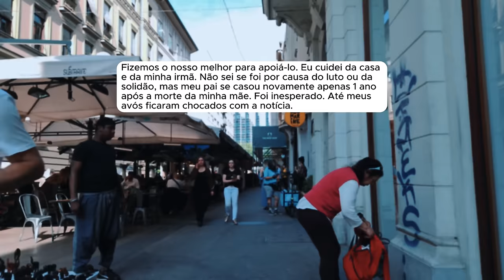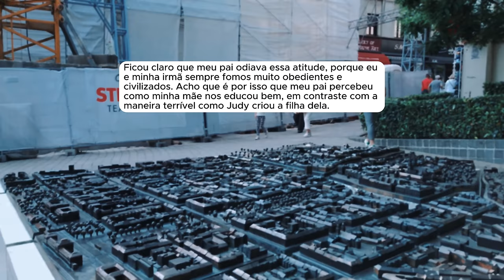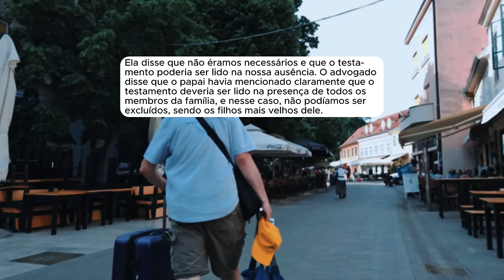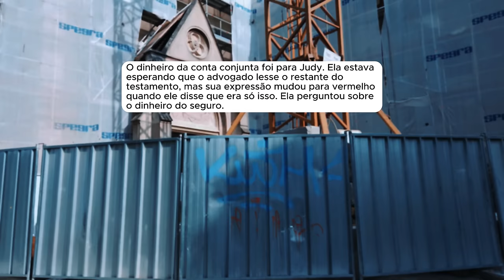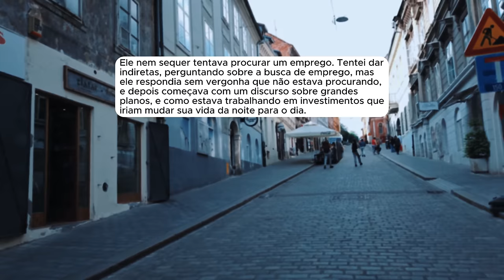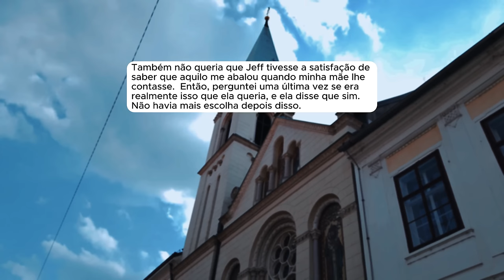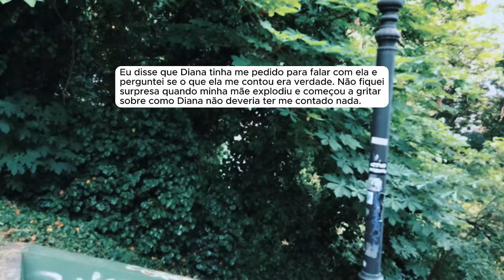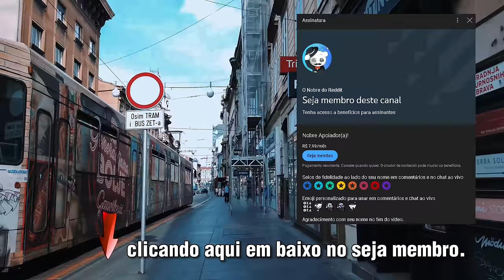🗿🍷Minha madrasta do inferno está me implorando por dinheiro.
Capítulos
00:00 - Introdução
00:45 - História 1
20:46 - História 2